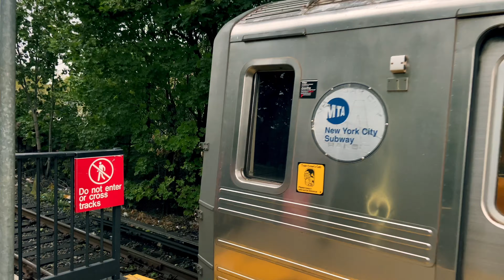Old Diamond Q Train at Kings Highway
also sub to @chaoscrafting👌

show your love and like the video! 👍
share it with others people (or pets)! 🗣

Although it's not a real rollsign, this is a parody of the original sign that was used on the Q Line, a diamond with a Standard (Akzidenz-Grotsek font) Q.

• iPhone 11 
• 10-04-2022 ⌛